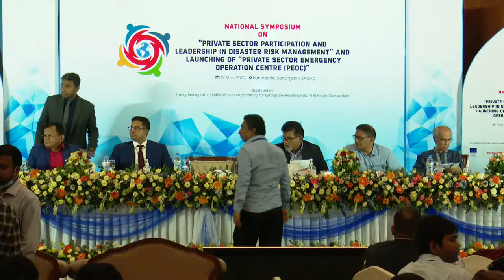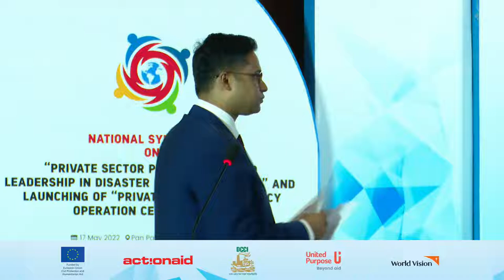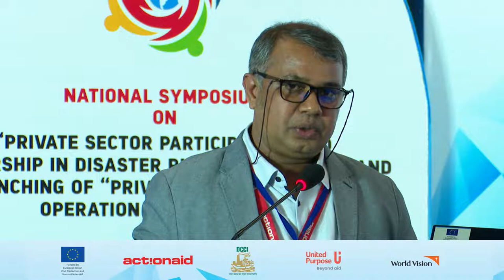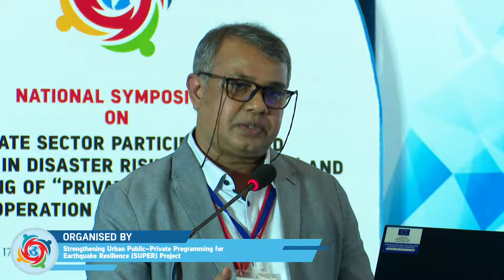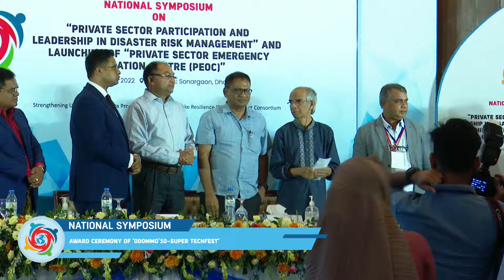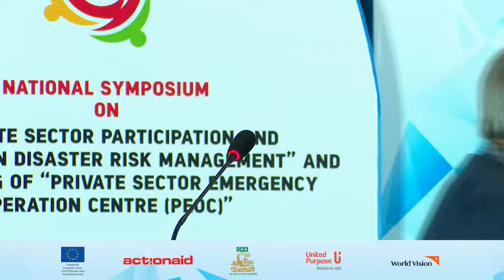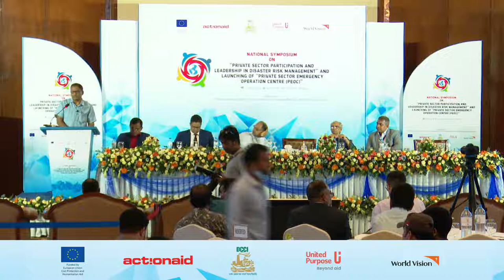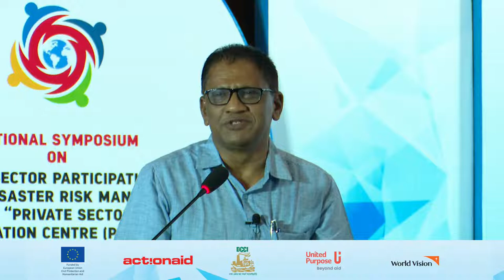National Symposium on “Private Sector Participation and Leadership in Disaster Risk Management”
Closing Ceremony of The National Symposium on “Private Sector Participation and Leadership in Disaster Risk Management”